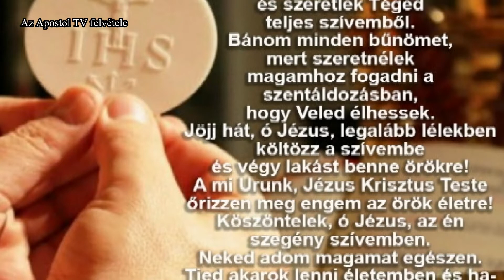Szentmise - 2020. június 12.